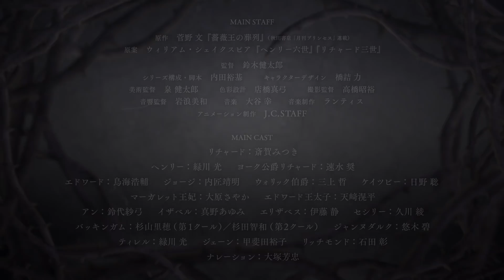TVアニメ「薔薇王の葬列」第2クール番宣PV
絡み合う欲望とともに、悪の蕾が花開く。

TVアニメ「薔薇王の葬列」
2022年4月10日(日)より第2クール放送開始

【あらすじ】
中世イングランド。ヨーク家とランカスター家が王位争奪を繰り返す薔薇戦争時代。
ヨーク家の三男として生まれたリチャードは、母からは「悪魔の子」と疎まれる一方、同じ名を持つ父からは真っ直ぐな愛情を受けて育っていた。
リチャードの願いは、この世の光である父・ヨーク公爵が王位に就くこと。
だがリチャードの純粋な願いは、イングランドに戦乱の嵐を招くことになる。
さらにリチャードは、男女二つの性を持って生まれたという秘密があった。
誰にも明かせぬ秘密を胸に秘めたまま、リチャードもまた戦いの渦中に巻き込まれていく。
そこで待つのは愛の温もり、絶望の痛み。
痛ましくも美しい邂逅と別離が、「悪」への道へとリチャードを誘っていく――。

原作：菅野 文 『薔薇王の葬列』（秋田書店「月刊プリンセス」連載）
原案：ウィリアム・シェイクスピア『ヘンリー六世』『リチャード三世』
監督：鈴木健太郎
シリーズ構成・脚本：内田裕基 キャラクターデザイン：橋詰 力
美術監督：泉 健太郎　色彩設計：店橋真弓　撮影監督：高橋昭裕

リチャード ： 斎賀みつき
ヘンリー六世 ： 緑川 光　ヨーク公爵リチャード ： 速水 奨
エドワード ： 鳥海浩輔　ジョージ ： 内匠靖明　ウォリック伯爵 ： 三上 哲　ケイツビー ： 日野 聡
マーガレット王妃 ： 大原さやか　エドワード王太子 ： 天﨑滉平
アン ： 鈴代紗弓　イザベル ： 真野あゆみ　エリザベス ： 伊藤 静　セシリー ： 久川 綾
バッキンガム ： 杉山里穂（第1クール）／杉田智和（第2クール）
ジャンヌダルク ： 悠木 碧　ティレル ： 緑川 光　ジェーン ： 甲斐田裕子　リッチモンド ： 石田 彰
ナレーション ： 大塚芳忠　ほか

【第2クール放送情報】
［TOKYO MX］　2022年4月10日より　毎週日曜 22：30～
［BS11］　2022年4月12日より　毎週火曜 24：00～
［サンテレビ］　2022年4月10日より　毎週日曜 23：30～
［KBS京都］　2022年4月10日より　毎週日曜 23：30～
※AT-Xでは、順次放送開始予定。

(C)菅野文（秋田書店）／薔薇王の葬列製作委員会